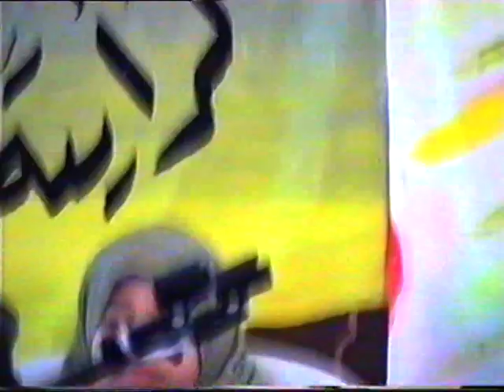الأمسية القرآنية الدولية / شهر رمضان المبارك 2004 م / برعاية سماحة الشيخ محمد جواد شمس الدين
الأمسية القرآنية الدولية / حسينية زوطر الشرقية
برعاية سماحة الشيخ محمد جواد شمس الدين
شهر رمضان المبارك 2004 م
تصوير : الحاج يوسف ضاوي
ARSHIVE : ZAWTAR AL SHARQIA